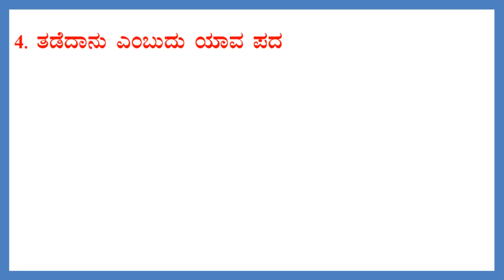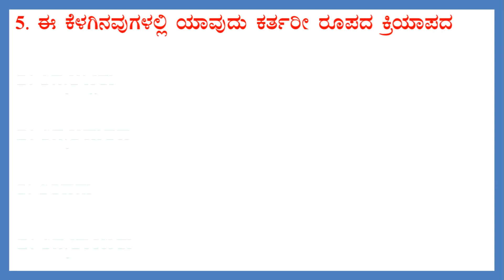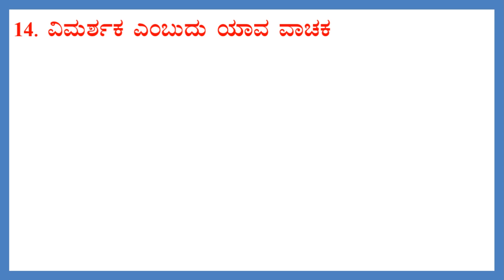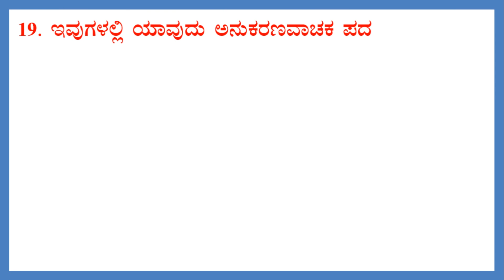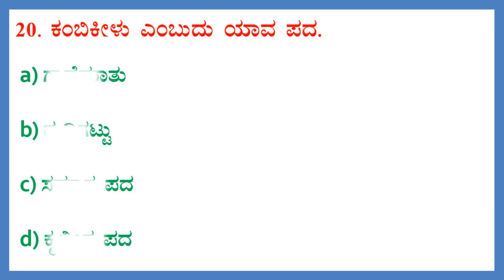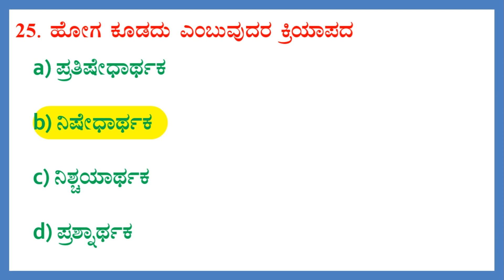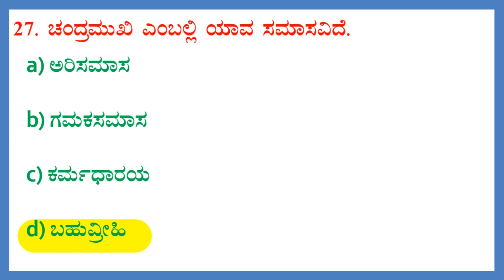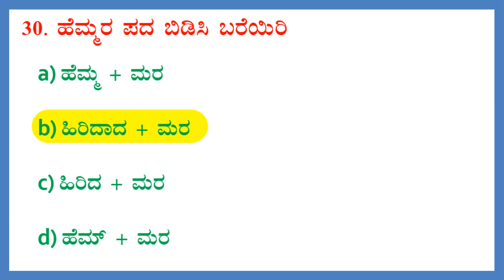FDA/SDA ಹಳೆಯ ಪ್ರಶ್ನೆಪತ್ರಿಕೆ & ಉತ್ತರಗಳು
FDA/SDA ಹಳೆಯ ಪ್ರಶ್ನೆಪತ್ರಿಕೆ & ಉತ್ತರಗಳು For all competitive exams